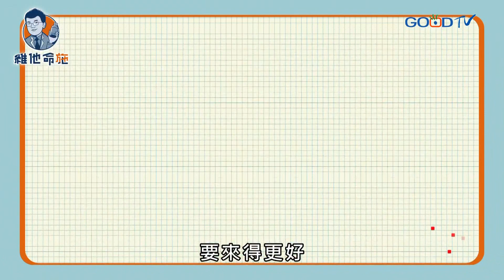講在前面的醜話，其實並不醜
有時候我們會說「醜話講在前頭」
更或許可以修改成「講在前面的醜話，其實並不醜」
要怎麼說話，讓人更能#深得心底，是需要智慧和方法的